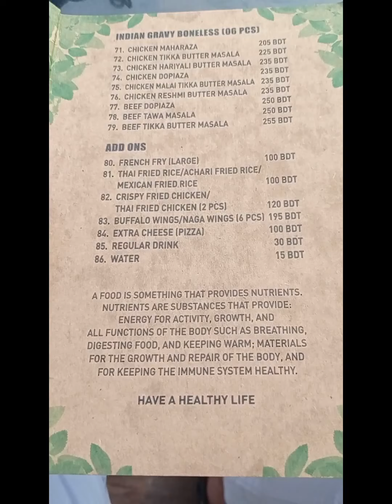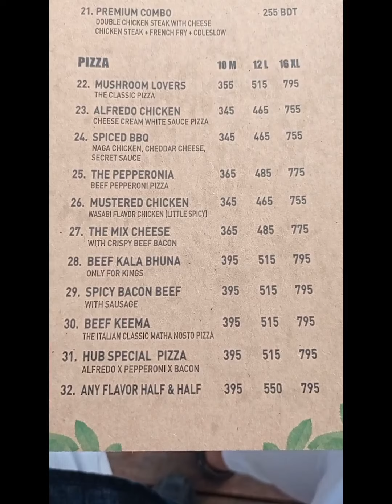The Hub rooftop Restaurant ||| vloge 18 ♥ || ভিজে গেলাম 😴😴😴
The hub rooftop restaurant

            Location

Dhaka,   Mirpur 1 number.